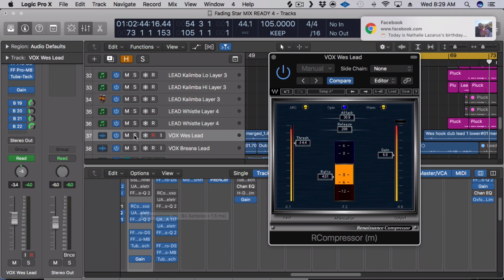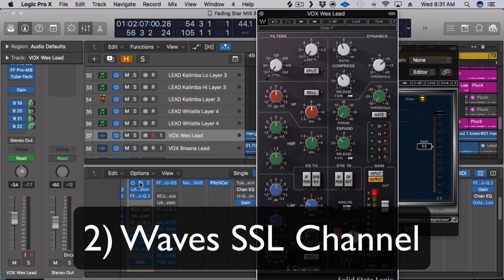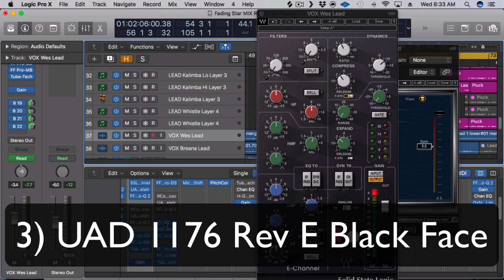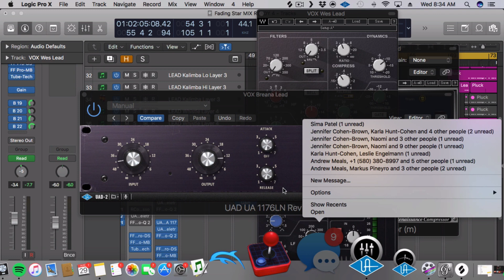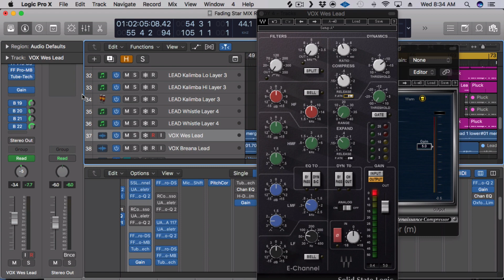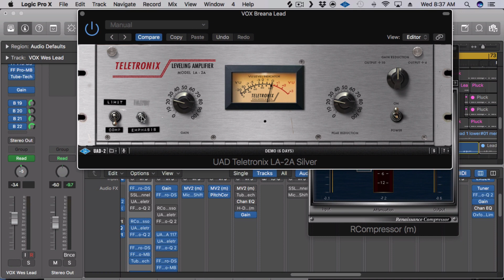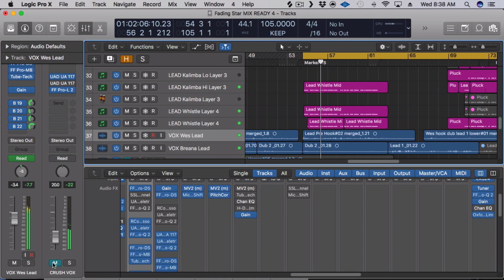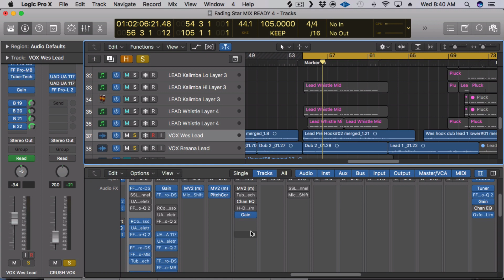Top 5 Compressor Plugins for Vocals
In this video I'll show you my top 5 compressor plugins for vocal and how I use them:

1. Waves R Compressor 1:41
2. Waves SSL Channel 3:19
3. UAD 1176 Rev E (Black Face) 5:07
4. UAD Teletronix LA-2A 7:05
5. UAD 1176 Rev A (Blue Face) 9:44

The song in this video is "Fading Star" and is featured off my debut album "All or Nothing".

Pierre Andrews is a producer and mix engineer and has a recording studio in Dallas, TX.